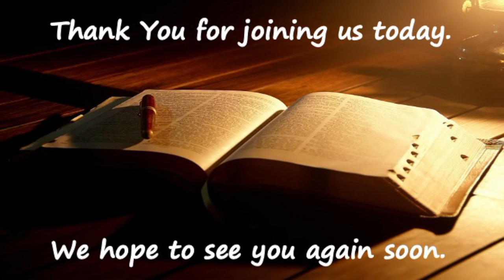Grace Baptist Church Sunday A.M 10/9/2022